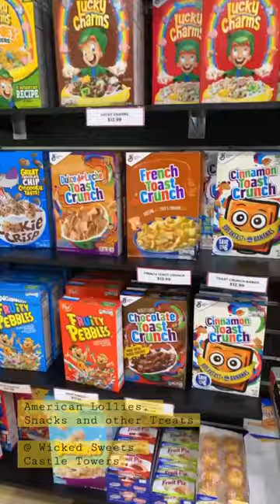American Lollies, Snacks and other Treats | Wicked Sweets @ Castle Towers